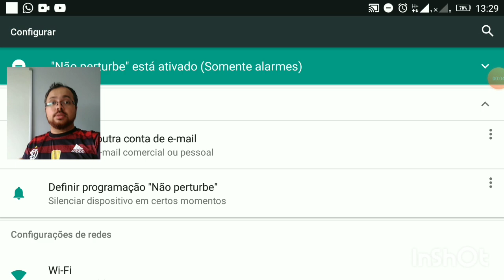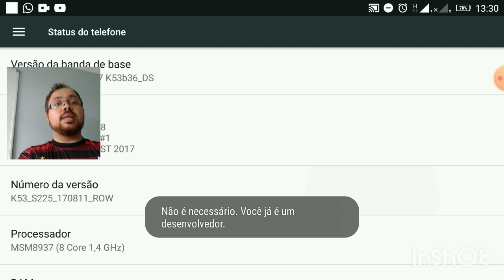Legends of Runeterra Mobile (LOR) 0.93 - Instal Failed Internal Error - Resolvido!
Legends of Runeterra Mobile (LOR) - Instal Failed Internal Error - Resolvido!

Este erro tem acontecido em celulares Xiaomi.

Parceria e Divulgação: PPA Pato Papão é Amor (Facebook)

Abraço!